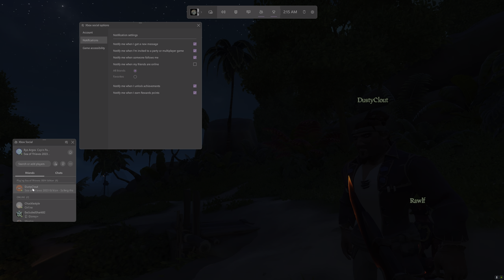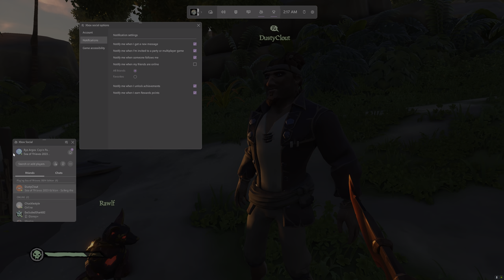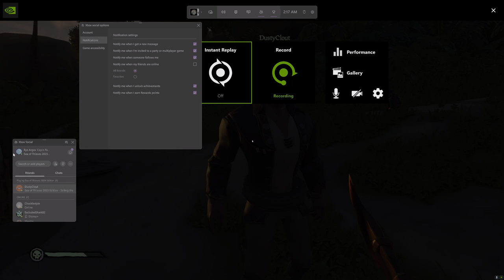Sea of Thieves Sunday Night Sails recruitment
Teaching the ropes to another recruit...